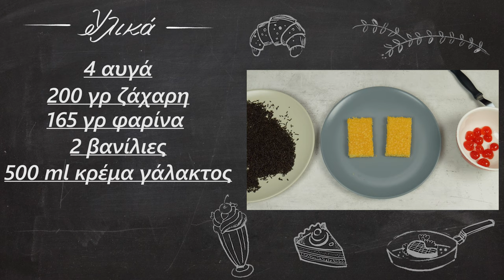Πάστα τρούφας με μους σοκολάτας (Εξαιρετικα τρουφακια) | foodaholics τρουφακια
Πολύ ξεχωριστή και ιδιαίτερη πάστα τρούφας με μους σοκολάτας, εξαιρετικά αφράτη που δεν έχει να ζηλέψει σε τίποτα από τις αντίστοιχες πάστες ζαχαροπλαστείου! Δοκιμάστε τη!

Πάστα τρούφας με μους σοκολάτας - Εξαιρετικά αφράτη | Pasta troufas me mous sookolata - Exairetika afrath

Συστατικά:

 4 αυγά
 200 γρ ζάχαρη
 165 γρ φαρίνα
 2 βανίλιες
 500 ml κρέμα γάλακτος
 400 γρ σοκολάτα
 Τρούφα σοκολάτας

  4 eggs
  200 g of sugar
  165 g of flour
  Two vanillas
  500 ml of cream
  400 grams of chocolate
  Chocolate truffle